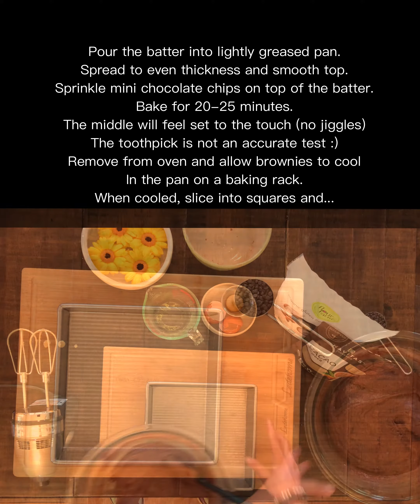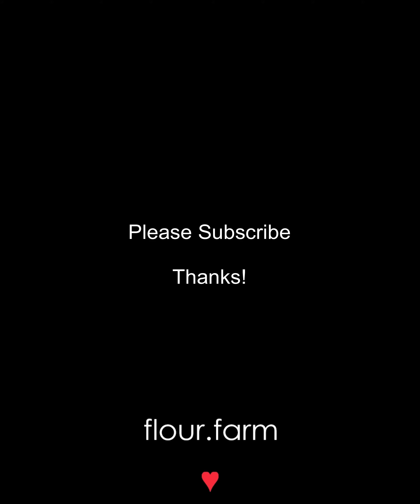How To Make Gluten Free Fudge Brownies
Wow! These brownies are decadent, delicious, and have NO GLUTEN!
They are made with Flour Farm organic, gluten free, non gmo flour.
Happy Baking!